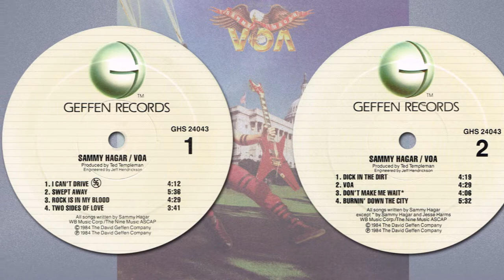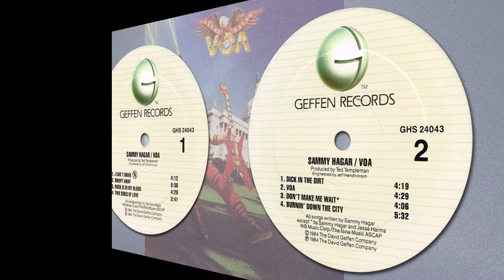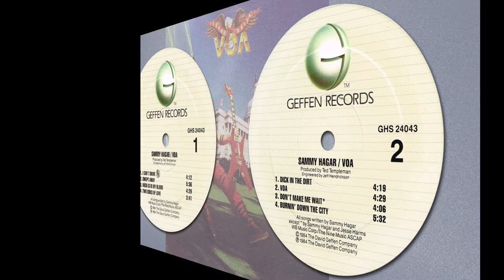Swept Away | Sammy Hagar | VOA | 1984 Geffen Records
Released: 23 July 1984
Country: US
Label: Geffen Records
Catalog: GHS 24043
Genre: Rock, Hard Rock

T R A C K L I S T:
01 I Can't Drive 55
02 Swept Away
03 Rock Is In My Blood
04 Two Sides Of Love
05 Dick In The Dirt
06 VOA
07 Don't Make Me Wait
08 Burnin' Down The City

VOA was the last album Sammy Hagar recorded before he became the lead singer of Van Halen, and this effort shows why he was invited to join the band. With songs like ''I Can't Drive 55,'' he adds a simple melody to the song which never distracts from the all-important, hard-driving riff. On ''Two Sides of Love,'' he shows that he has the ability to pull off a power ballad, wrenching every bit of feeling out of the song. Like Hagar himself, VOA is never subtle, but in hard rock, that's a positive attribute.